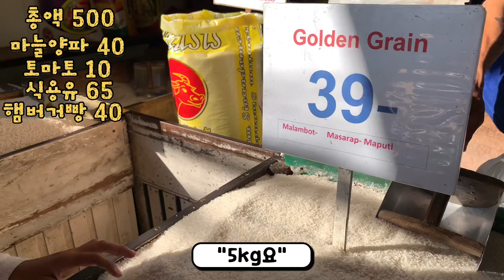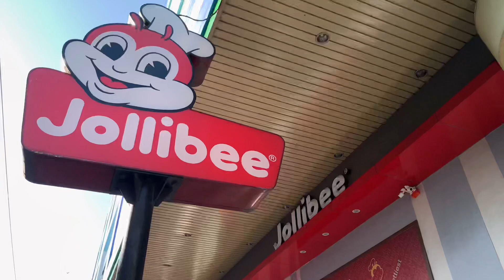필리핀 앙헬레스 시장 500페소 장보기 미션 - 로셀아 힘내라 - 필리핀 리아티비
안녕하세요 리아티비입니다
오늘은 로셀과 같이 앙헬레스 시장에 갔어요
정확히 500페소 즉 12000원 어치 장보기를 했네요
물론 부족한 금액이지만 500페소로 얼마나 살수 있는지 영상에 담아봤으니까
끝까지 시청해주셨으면 합니다.

음원출처
아트판타지 바램